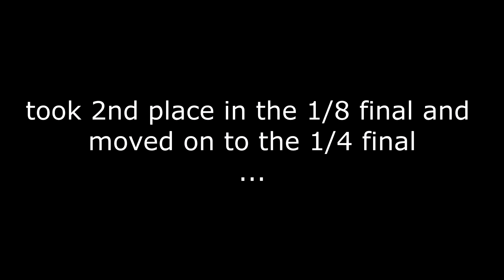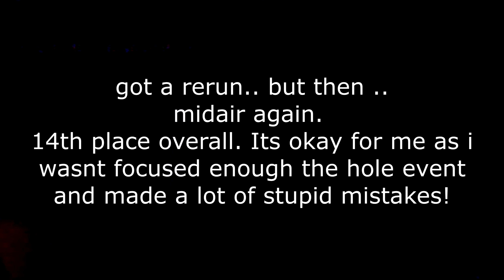DCS 2019 Season Opening Race @Bad Salzuflen by Team Aircrasher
First @aircrasher_1 DCS Race in 2019 is over. Over 70 pilots (28 pro class with 6s Lipo allowed and the rest standard class with 4s)
➡️ my buddy @vipa_fpv finished 11th (midair) and I finished 14th place (midair with Marv the tank @mvn.fpv) ➡️Thoughts?
New gates / track design: Awesome!
➡️@avantquads Carbon: strong as f°°°Did break almost everything except My frames!
➡️Propellers: all in the trashcan xD

Thx for the Support:
➡️ AVANT Frames
➡️ VGOOD RC/ Sunrisemodel
➡️ FPV Cheap Gate